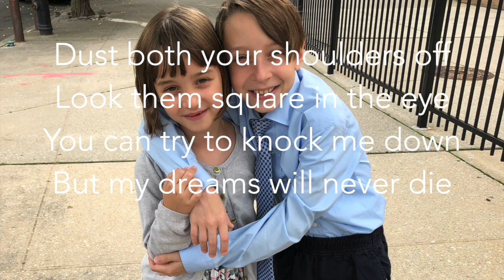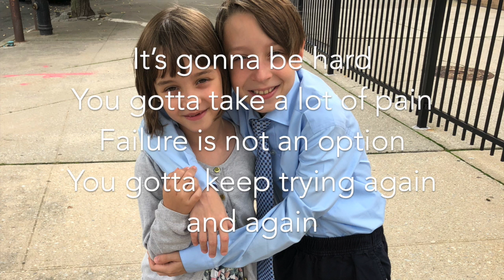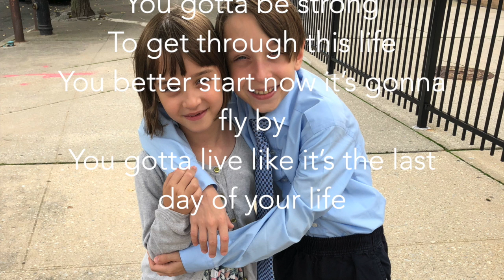Last Day of Your Life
This is a lyric video for Last Day of Your Life. Starring CJ Cabonargi and Billie Cabonargi. This song is about living like there is no tomorrow. "Live like its the last day of your life".